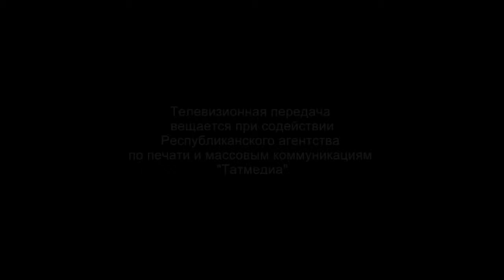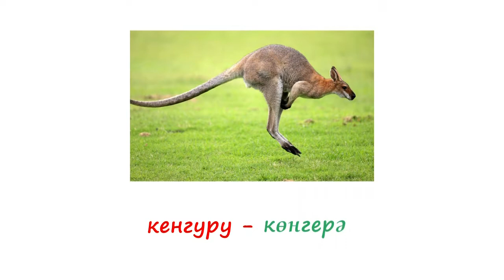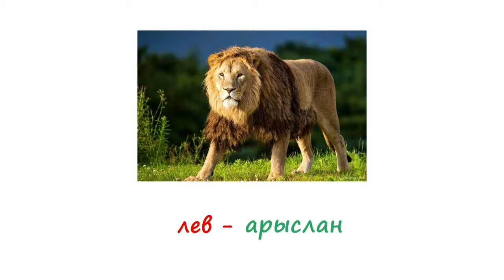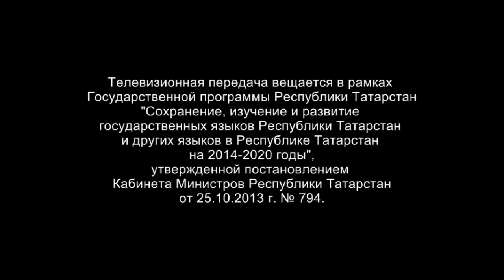Бергәләп өйрәник #24 ТНВ